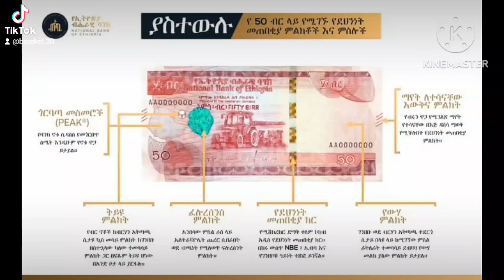Ethiopia birr#ጥንቃቄ ከአጨብርባርዎች ይጠበቁ ስለኢትዮጵያ ብር ማወቅ ያለባችሁ ነገር